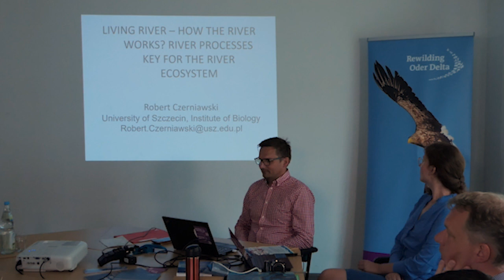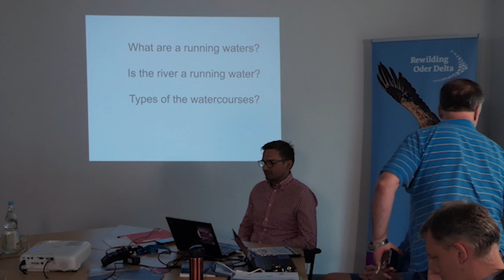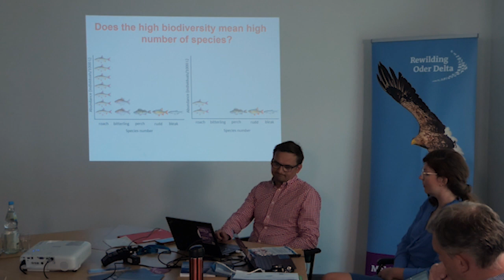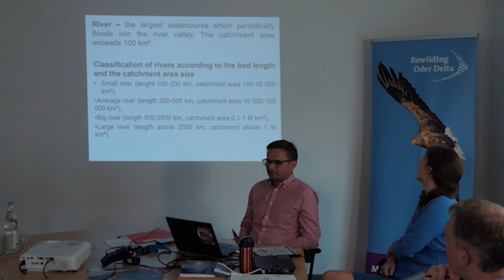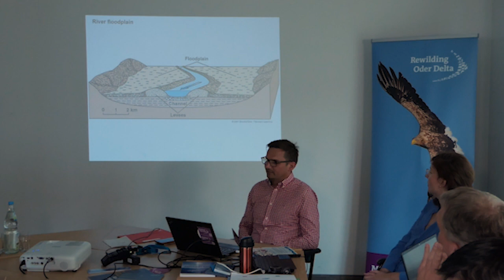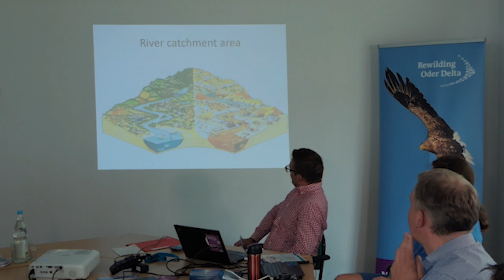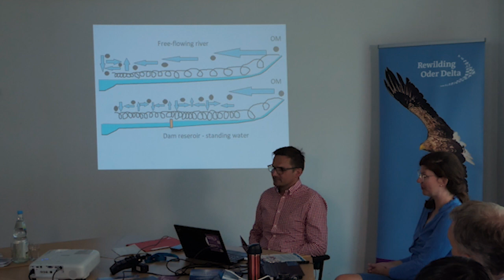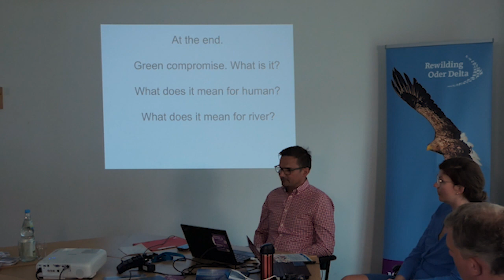Living River - How The River Works? - Robert Czerniawski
Lecture: Living River - How The River Works? River processes key for the river ecosystem

Lecturer: Prof. Robert Czerniawski, Szczecin University

The 4th edition of the River University took place in Germany from July 31 to August 4, 2023, focusing on water pollution and risk management.

This event was co-funded by the European Union. Views and opinions expressed are however those of the author(s) only and do not necessarily reflect those of the European Union or CINEA. Neither the European Union nor the granting authority can be held responsible for them.